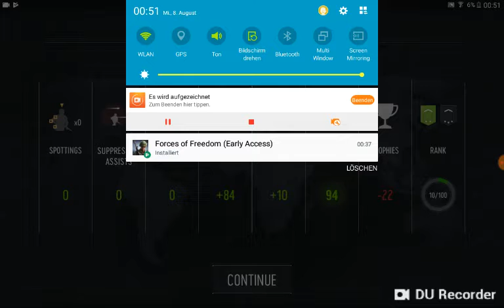Forces of freedom